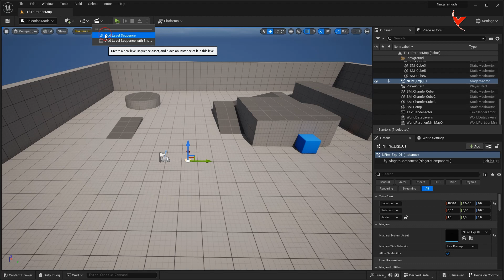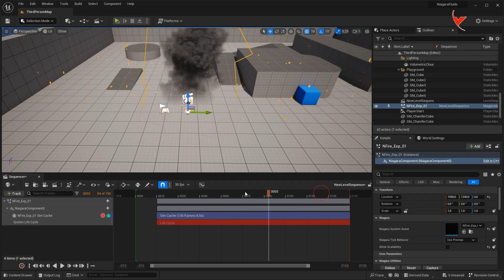UE5.2- Niagara Sim Caching plugin- You can use Niagara effects in real time with the Cinematic (SUB)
UE Tutorial - You can start, speed up or slow down the Niagara effects at any time with the sequencer.